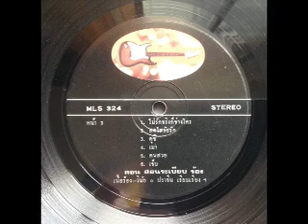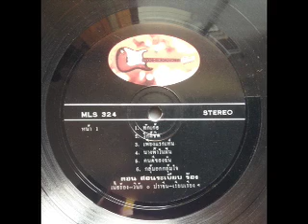Rare Thai Funk/Soul/Molam/Luk Thung LPs.....002 - Don Sonrabiab - Impossibles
Label: Metro Records